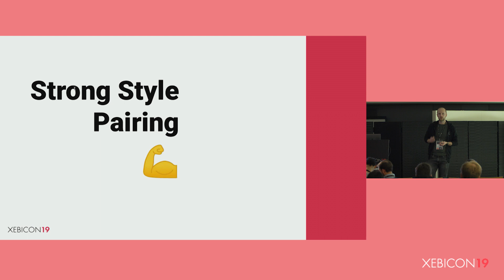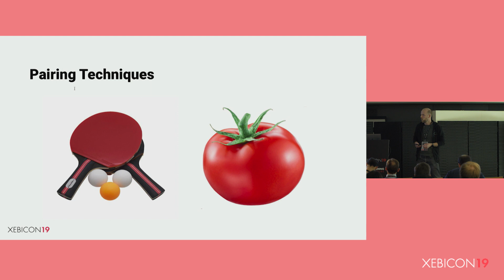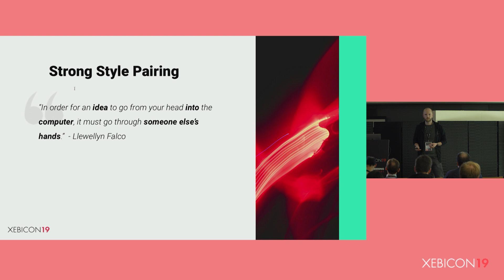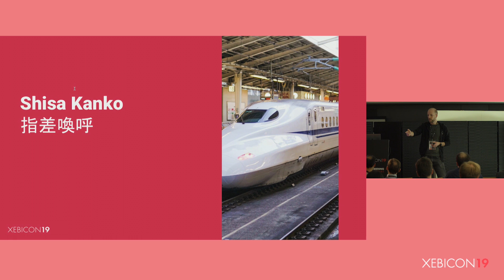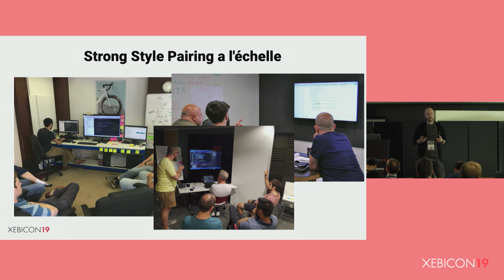XebiCon19 - Strong Style Pairing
Vous faites du pair programming ?
Est-ce que vous vous échangez le clavier régulièrement ?
Et la comprehension du code que vous écrivez est-elle claire ?
Y a-t'il une meilleure façon de faire du pair programming ?

Conférence présentée par Peter Onneby, Consultant chez Publicis Sapient Engineering à la XebiCon'19.

La XebiCon est une conférence IT organisée par Publicis Sapient Engineering (anciennement Xebia)